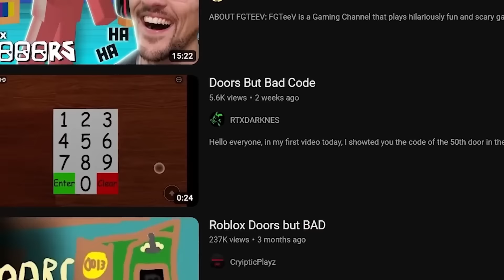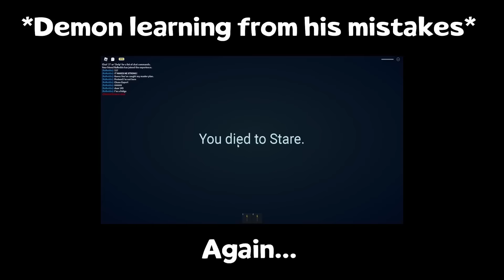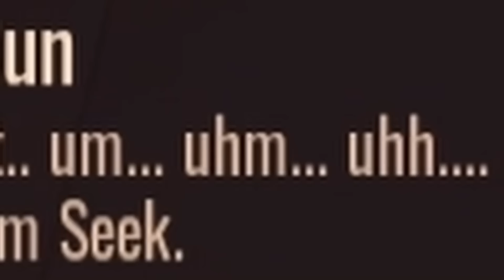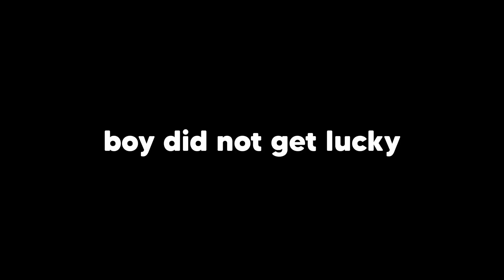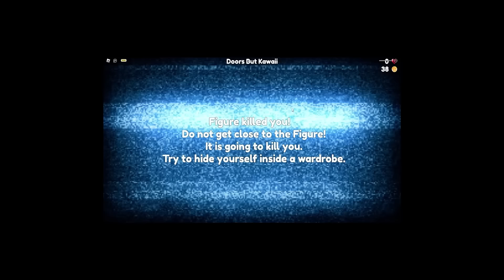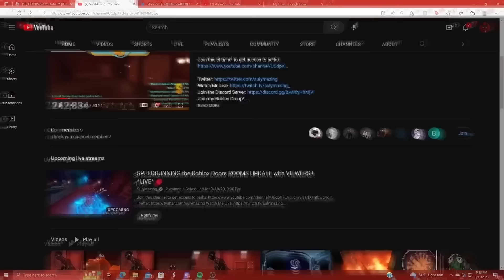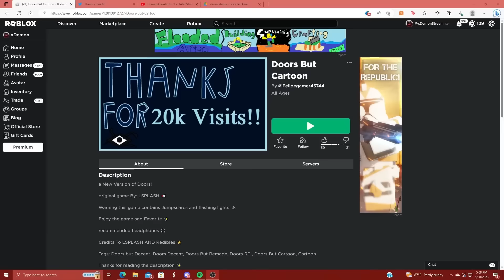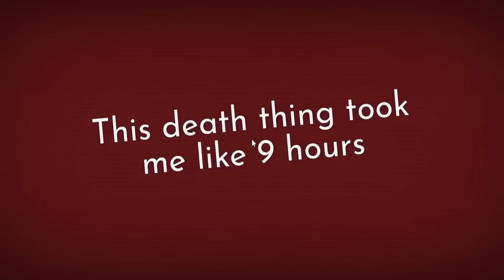I Played EVERY Roblox Doors GAME Ever...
every. doors. ever.

🕹️ Game Link: too many to link, they're all shown in the video.

🩸 Edited by literally every editor that works for me
Check them out on my 'Channels' tab!